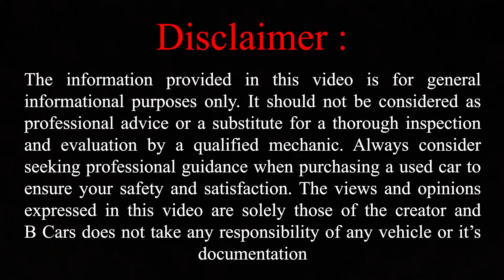2 लाख से कम में भी उपलब्ध हैं कारें | कम से कम डाउन पेमेंट पर ले जाइये | Used Cars With EMI Facility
Hello everyone and welcome back to another excting video of Car Giant used cars showroom located in Andheri east Mumbai where today I will be showing you cars starting from under 2 lakhs and above so don't miss this video and stay tuned till the end and maybe you will find your dream car here.  Also if you are new to this channel and have not yet subscribed do like and subscribe and I will be showing you more certified and genuine showrooms with cars in best condition till then B Cars because we love cars.

Address :
Near JB nagar chakala Metro station, Shaheed Bhagat Singh Society, S B Singh Colony, J B Nagar, Andheri East, Mumbai, Maharashtra 400093.

second hand cars in andheri
car giant
car giant mumbai new video
car giant andheri
heavy discount on used cars
used car market mumbai
7 seater cars
ertiga diesel
honda
hyundai
diesel cars